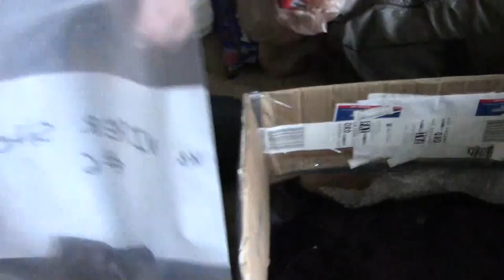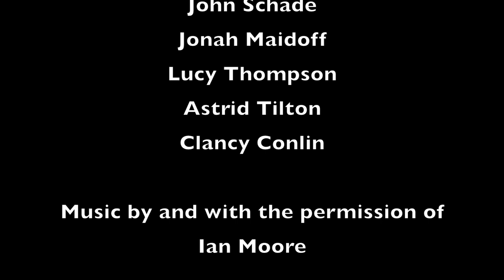Alaska part 1 of Equator to Arctic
This video is about Alaska part 1 of Equator to Arctic.  There are more sections to work on, working on the samples, short explanations of the meaning of the data.  Visit to permaculture farming in Cuba and US. Interviews with Climate scientists , farmers, fishermen, town managers, state officials.